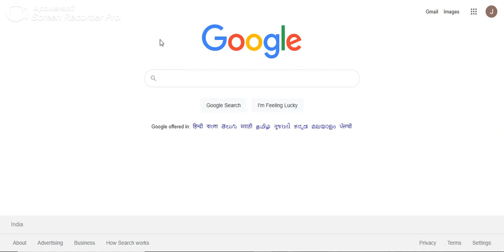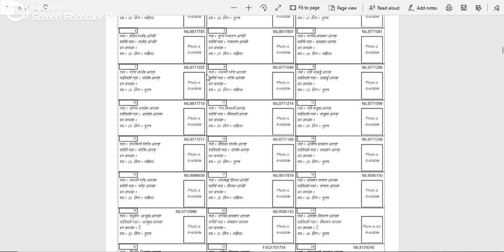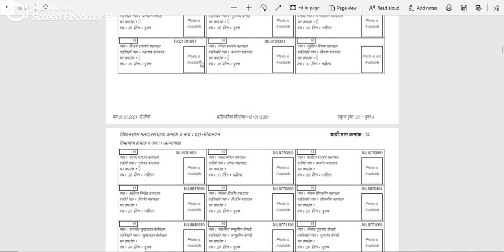How To Find Your Name In VoterListमतदाता सूची में अपना नाम कैसे खोजे|मतदार यादीमध्ये नाव कसे शोधायचे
Youtube Equipment:-
USB PC Microphone
Coller Mic
Clip Microphone for YouTube
USB Microphone
Professional Studio Monitor Headphones
USB Duo Wired Professional Headset

Apple Products
Apple iPhone 11 Pro Max
Apple iPhone 11
Apple MacBook Pro
Apple AirPods with Charging Case
Apple Magic Mouse
Apple Watch Series 4
AmazonBasics Nylon Braided USB
Recording Mic